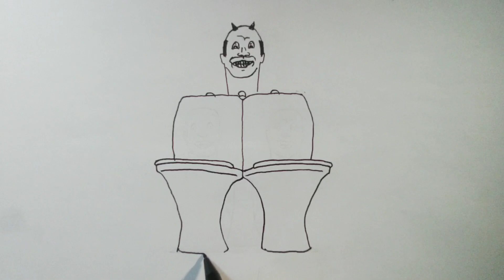How to Draw Triple Giant Skibidi Toilet - Skibidi Toilet 11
Learn the art of creating a Triple Giant Skibidi Toilet masterpiece. In this exciting tutorial, we'll show you step by step how to draw the quirky and fun Skibidi Toilet design. Whether you're an aspiring artist or just looking for some creative inspiration, join us on this artistic journey and bring this zany toilet to life on your canvas. Get your pencils ready and let's flush out your inner artist's talents with this entertaining drawing tutorial!